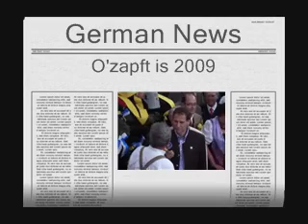Oktoberfest 2009 - "O'zapft is" mit 2 Schlägen im Schottenhamel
Die Wiesn wurde mit 2 Schlägen durch den Oberbürgermeister Christian Ude, unter Beisein des Münchner Kindls, dem neuen Ministerpräsidenten Horst Seehofer mit Gattin und Festleiterin Gabriele Weishäupl, im Schottenhamelzelt erfolgreich eröffnet. und ww.deutschlandmagazin.com